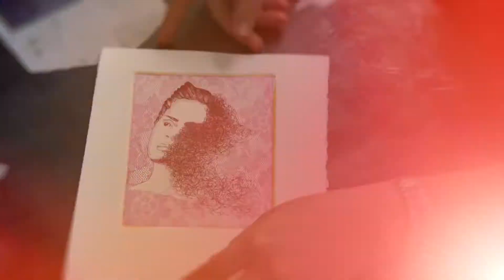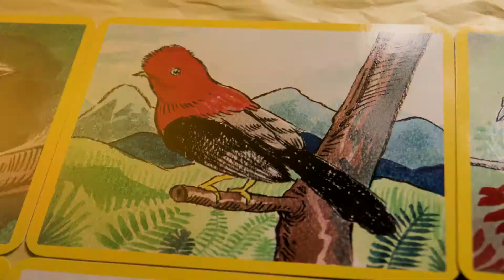Diseño de Comunicación Visual Javeriana Cali (énfasis diseño de empaque)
El Diseño de Comunicación Visual de la Javeriana Cali es una actividad intelectual, creativa y técnica que busca solucionar visualmente problemas de comunicación. Va más allá de la simple creación de imágenes, pues requiere de un trabajo de análisis, organización y definición de métodos de presentación de soluciones visuales integrales.
Diseño de empaques: Diseño visual de empaques efectivos en cuanto a marca, mercadeo, merchandising, tecnología y diseño.
Incluye:
- El empaque como parte de un sistema de identidad.
- Creación de conceptos creativos de empaque.
- Selección de materiales, métodos de impresión y formas.
- Percepción en puntos de venta.
- Diseño visual en superficies tridimensionales.
- Análisis crítico del  impacto social y ambiental de los empaques.